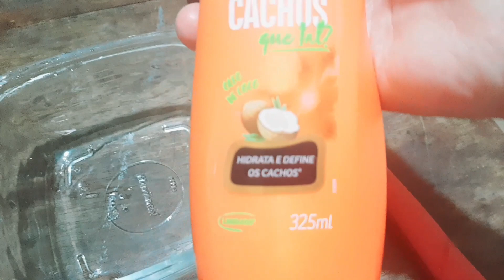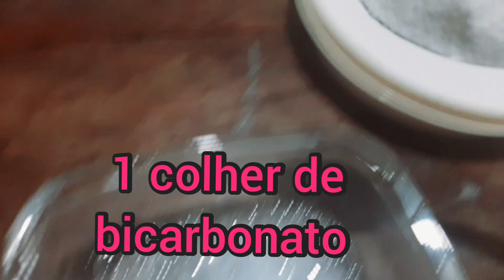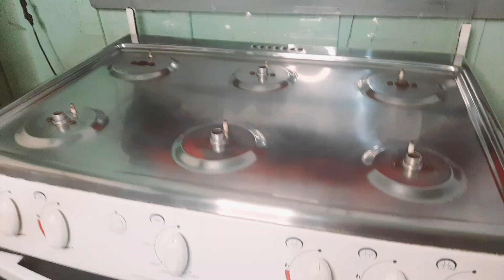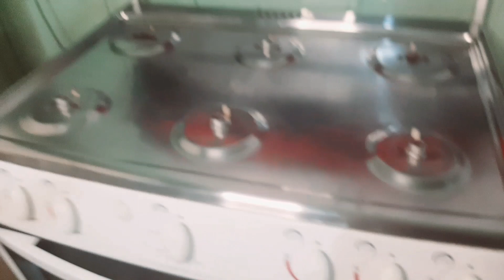Shampoo No Fogão e a Gordura velha Derreteu na hora Brilho Incrível | Seu Fogão Como Novo !!!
Como Deixar o fogão brilhando sem nada de gordura essa dica que trago hoje vocês vão amar ,vou fazer uma misturinha com Shampoo que vai deixar seu fogão brilhando e tira toda a gordura vem comigo e veja passo a passo .beijos Deus abençoe